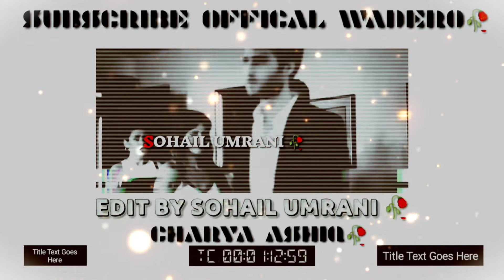new SINDHi Status